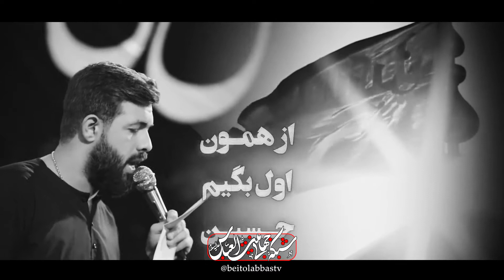شکر خدا با همیم حسین - حسین ستوده | مداحی محرمی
شکر خدا با همیم حسین، رفیقی از قدیم حسین
مداحی با صدای حسین ستوده محرم 1401